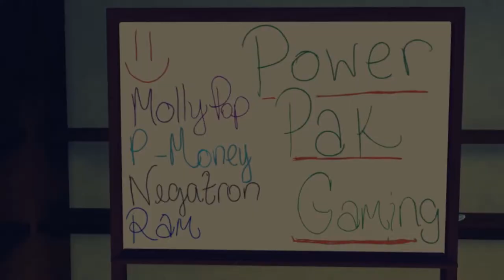Children of Zodiarcs - MORE CULT LUNATICS - #10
The lack of enemy variety is wearing on me...also, why do some enemies have special names? Maybe we'll find out soon!

Game: Children of Zodiarcs
Developer: Cardboard Utopia
Publisher: Square Enix
Release Date: July 18th, 2017